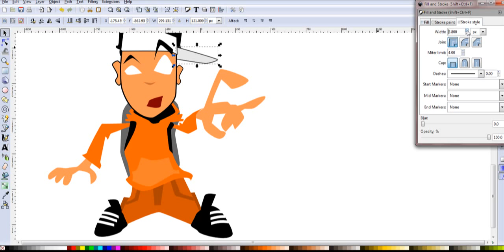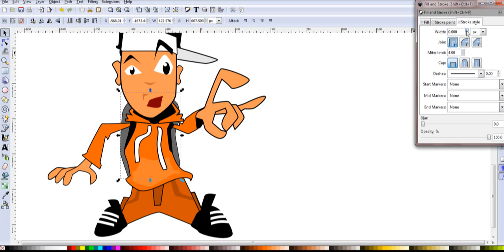dibujando con inkscape..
mini tuto..rial